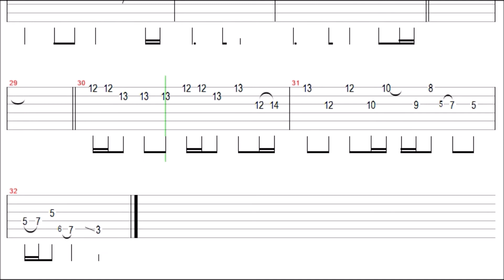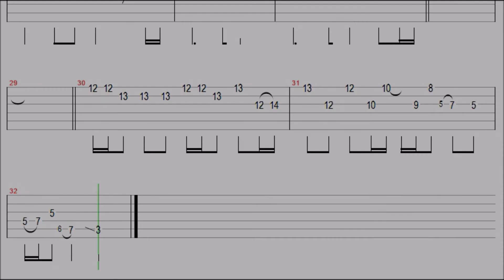Guns N' Roses - Don't Cry Guitar Solo Tab+BackingTrack